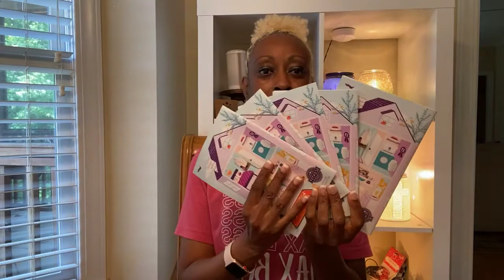Scentsy - Join for $20